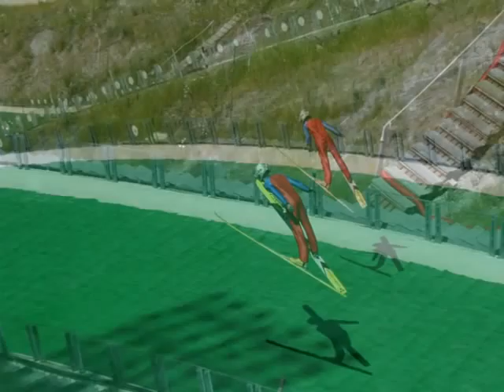NSF Pragelato 2007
Bilde video fra NSF summercamp 2007